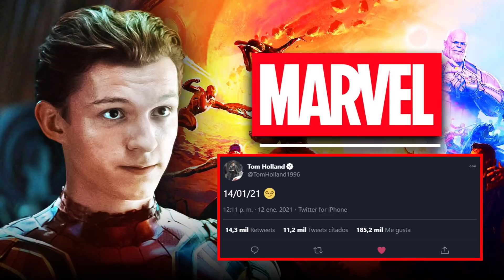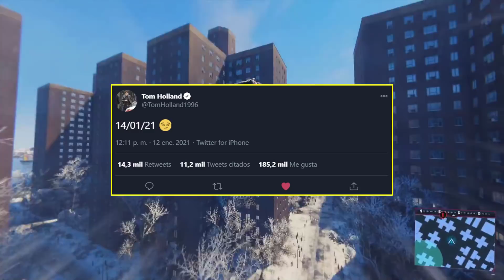SPIDER-MAN 3 ¡NO! TOM HOLLAND NO ANUCIÓ la FECHA del TRAILER y TE EXPLICO POR QUÉ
⚡PREGUNTAS FRECUENTES:
▶️¿País?: Argentina